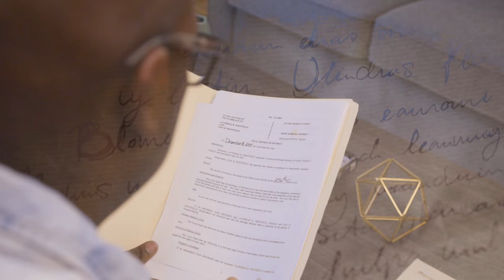Dear Future Wifey S3, E316: Love, Cherish, & Obey (Carrington & Ashley Brown)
The marriage vows have undergone several revisions since its introduction in 1549. The biggest revision came on September 12, 1922, when the Episcopal Church voted to remove the word “obey” from the bride’s section of the wedding vows. Let’s unpack the original vow “to Love, Cherish, and Obey” with our dynamic special guests, Carrington and Ashley Brown.